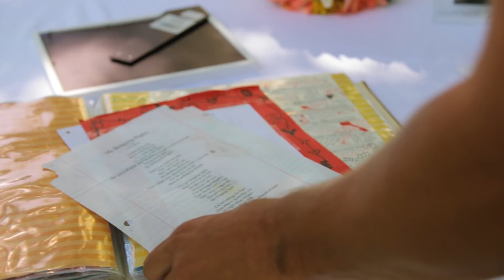SAM & NIA Wedding Anniversary Film // Outtakes + Extras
I cannot say how grateful I am to have met Sam and Nia.  They really have been a God send.  I have given so much to becoming a Youtuber/film maker now for nearly two years.  The fact that they not only allowed me to cater their event but also film it was just unbelievable.  Sam has been a great mentor and friend I cannot wait to create more with him in the future!!  I also will leave links to my podcast website and my Restaurant as well.

Visit My Restaurant
Opa! Greek Taverna
3801 Lakeview PKWY #600

Shoot me a text
MB01DJKXQJFNSZD